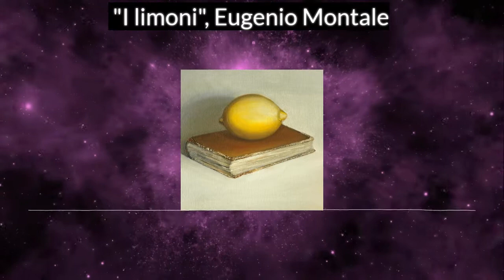"I limoni", Eugenio Montale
"I limoni", poesia di Eugenio Montale;
lettura a cura di Michele Nigro

Ascoltami, i poeti laureati
si muovono soltanto fra le piante
dai nomi poco usati: bossi ligustri o acanti.
lo, per me, amo le strade che riescono agli erbosi
fossi dove in pozzanghere
mezzo seccate agguantano i ragazzi
qualche sparuta anguilla:
le viuzze che seguono i ciglioni,
discendono tra i ciuffi delle canne
e mettono negli orti, tra gli alberi dei limoni.

Meglio se le gazzarre degli uccelli
si spengono inghiottite dall'azzurro:
più chiaro si ascolta il susurro
dei rami amici nell'aria che quasi non si muove,
e i sensi di quest'odore
che non sa staccarsi da terra
e piove in petto una dolcezza inquieta.
Qui delle divertite passioni
per miracolo tace la guerra,
qui tocca anche a noi poveri la nostra parte di ricchezza
ed è l'odore dei limoni.

Vedi, in questi silenzi in cui le cose
s'abbandonano e sembrano vicine
a tradire il loro ultimo segreto,
talora ci si aspetta
di scoprire uno sbaglio di Natura,
il punto morto del mondo, l'anello che non tiene,
il filo da disbrogliare che finalmente ci metta
nel mezzo di una verità.
Lo sguardo fruga d'intorno,
la mente indaga accorda disunisce
nel profumo che dilaga
quando il giorno più languisce.
Sono i silenzi in cui si vede
in ogni ombra umana che si allontana
qualche disturbata Divinità.

Ma l'illusione manca e ci riporta il tempo
nelle città rumorose dove l'azzurro si mostra
soltanto a pezzi, in alto, tra le cimase.
La pioggia stanca la terra, di poi; s'affolta
il tedio dell'inverno sulle case,
la luce si fa avara - amara l'anima.
Quando un giorno da un malchiuso portone
tra gli alberi di una corte
ci si mostrano i gialli dei limoni;
e il gelo del cuore si sfa,
e in petto ci scrosciano
le loro canzoni
le trombe d'oro della solarità.

(dalla raccolta Ossi di seppia, 1925)